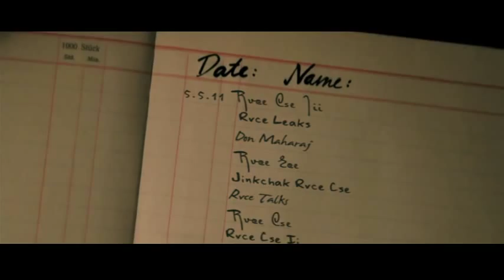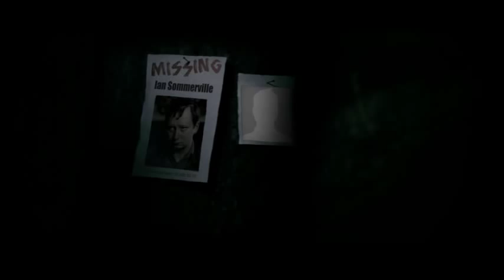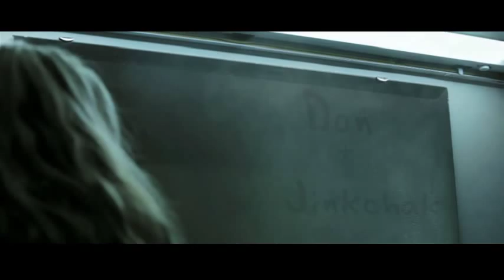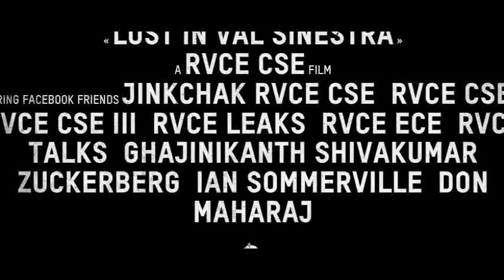RVCE CSE Presents Lost in Val Sinestra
A RVCE CSE Film

Starring: Jinkchak Rvce Cse, Rvce Cse II, Rvce Cse III, Rvce Leaks, Rvce Ece, Rvce Talks, Ghajinikanth Shivakumar Zuckerberg, Ian Sommerville and Don Maharaj.

Trailer recorded by The 21st Century Me...yeah ME! Production Company.
I would like to thank the Happy-Happy boy for introducing me to this trailer, many months ago. :-)

What began as the perfect vacation for ten friends takes on additional intrigue when they pick up two hitchhikers